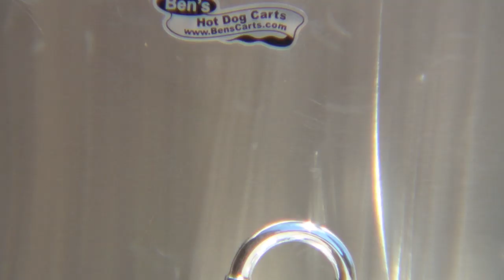The Lil' Dog Cart by BensCarts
Why don't you have a little cart like the other guys?  Well we do now.  We went overboard on this bad boy, 4 sinks, pressurized hot and cold water, full size steam table with 4 pans and lids, on board large insulated cooler, bread box and more.  Wanna know more, check out: